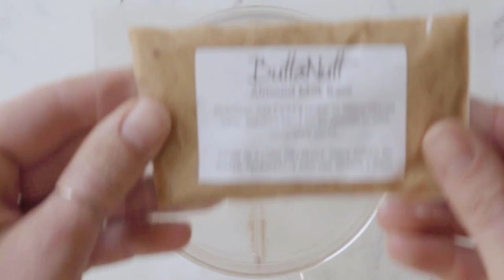30 Second Almond Milk | Plant-Based, Dairy-Free Life Hack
Give the new home-made almond milk sachets from Buttanutt spreads a whirl, with this quick demo on just how to use them.

It’s the simplest process, just blend it up with water & refrigerate - that’s it. It’s also more affordable, at R15 a packet & it makes close to 1L (instead of the suggested 500ml) PLUS it has none of the bad stuff - no fillers, added oils or sugars. Just good plain ol’ almonds.
So give it a try!